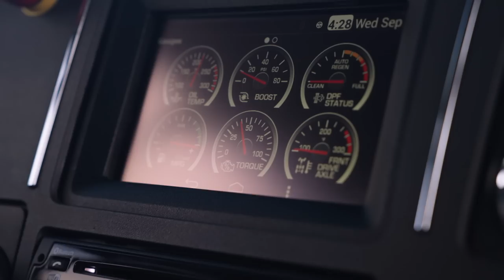Kodiak self-driving truck vs. tire blowout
Kodiak is the first self-driving trucking company to demonstrate how our autonomous technology, the kodiakDriver, can maintain complete control of the truck even after suffering a catastrophic tire blowout. The kodiakDriver can actually maintain such precise control that the vehicle doesn’t even leave the lane.

Music License ID MB01JERZ0Q32W3U